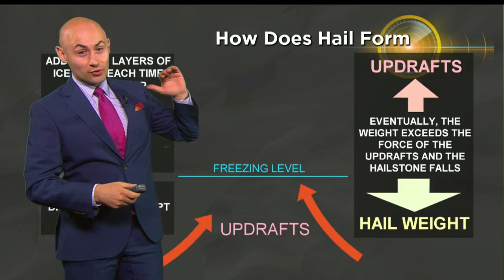Hail Falls In Shrewsbury During Summer Storm